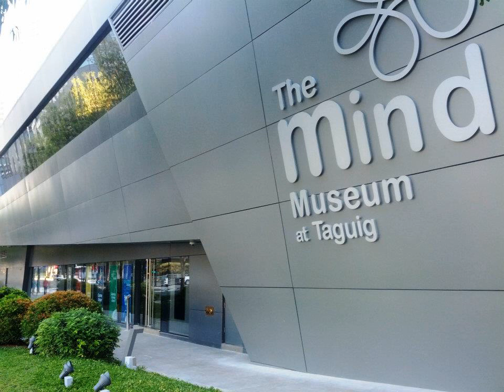The Mind Museum | Wikipedia audio article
This is an audio version of the Wikipedia Article:
The Mind Museum

SUMMARY
The Mind Museum is a science museum in Taguig, Metro Manila, Philippines.  It is located on a 1.2 hectares (3.0 acres) lot in the J. Y. Campos Park in Bonifacio Global City, a business district of the city.The museum opened in March 16, 2012, although a pre-launch reception was held a year earlier on December 15 where Vice President Jejomar Binay delivered a speech in behalf of President Benigno Aquino III. The facility was developed by the Bonifacio Arts Foundation Inc (BAFI).